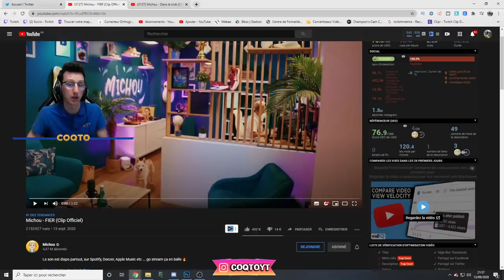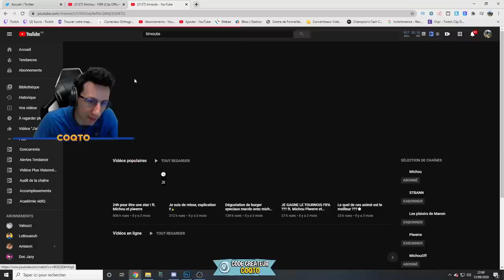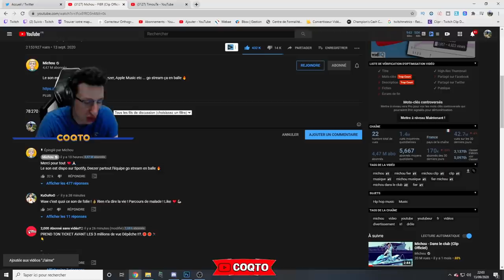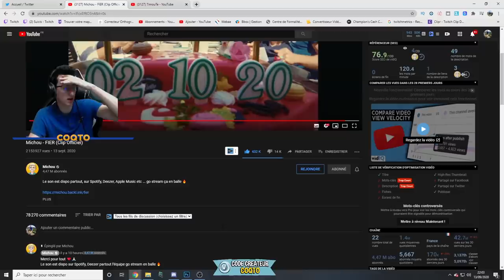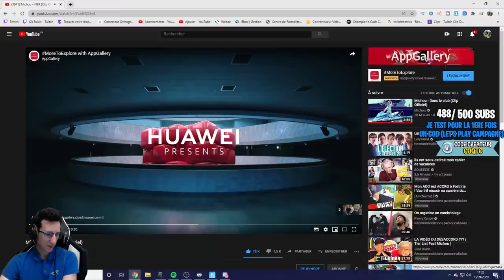JE RÉAGIS AU CLIP "FIER" DE MICHOU (Je suis choqué)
Je reagis au clip de michou  il est vraiment...

intro
Musique proposée par La Musique Libre :